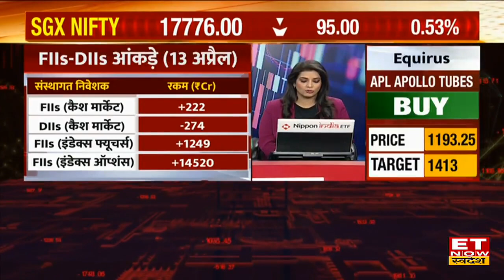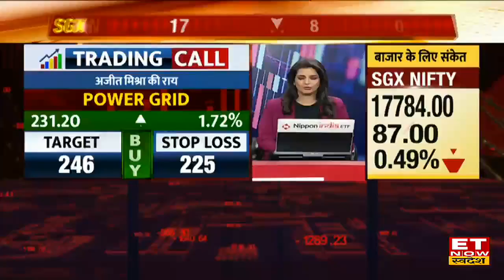Global Market Update: बीते हफ्ते US Market में बड़ी गिरावट, आज SGX Nifty 88 अंक नीचे फिसला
Global Market Update: विदेशी बाजारों से आज हफ्ते के पहले कारोबारी सत्र के दिन मिल रहे हैं कमजोर संकेत आज एशियाई बाजारों की हुई मिली जुली शुरुआत, जापान के बाजारों में गिरावट वहीं Kospi में हल्की बढ़त के साथ जारी है ट्रेड। SGX Nifty 88 अंकों की कमजोरी के साथ कर रहा है ट्रेड। बीते हफ्ते शुक्रवार को अमेरिकी बाजार भी बड़ी गिरावट के साथ हुए बंद। मार्च रिटेल बिक्री आंकड़ों अनुमान के मुताबिक कम आने के चलते बाजार में बढ़ी गिरावट। जानिए Global Market Cues & Share Market Trading Strategy.